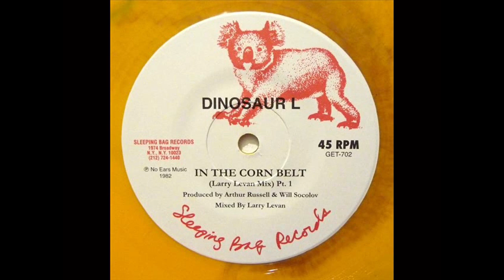Dinosaur L - In The Corn Belt (LARRY LEVAN MIX)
Producer – Arthur Russell, Will Socolov
Mixed By – Larry Levan
1982 Sleeping Bag Records
For "Go Bang! #5" (FRANCOIS K. MIX)
Re-uploaded in HD